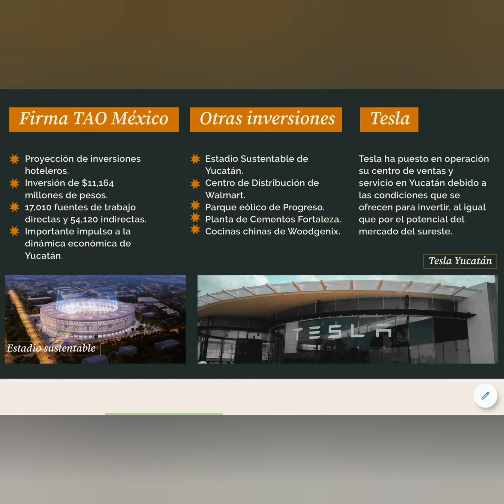SENDERO AMANTHÉ! conecta con la naturaleza, disfruta de senderos y llega a su hermosa laguna natural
SENDERO AMANTHÉ  es un proyecto de terrenos semiurbanizados ubicado a sólo 25 minutos de Mérida y 10 minutos de la hermosa Playa de Chuburná Puerto, contamos con las Garantías Inmobiliarias y Certeza jurídica para que inviertas en este Proyecto que está rodeado de Desarrollos aledaños de alta Plusvalía como Quadra, Ciudad Maderas,  Zagora, 4 Lagos, Palmares, entre otros que sin duda también te garantizan la alta plusvalía de este proyecto.  Estamos pendientes de tu llamada al 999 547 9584 y con gusto te brindaremos el soporte legal y más información adicional respecto a Sendero Amanthé.

☆☆ Yucatán,  el lugar ideal para invertir,  pero también para vivir!  🌴🏖✅